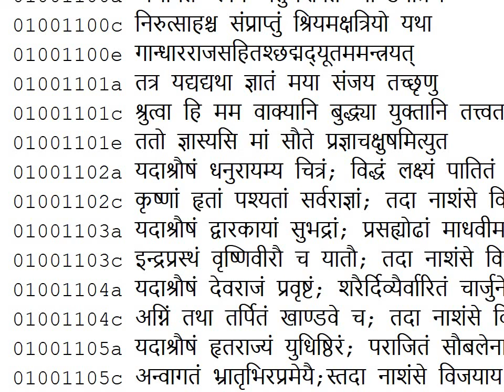Till Verse 105 of First Chapter in Adi Parva of the Mahābhārata